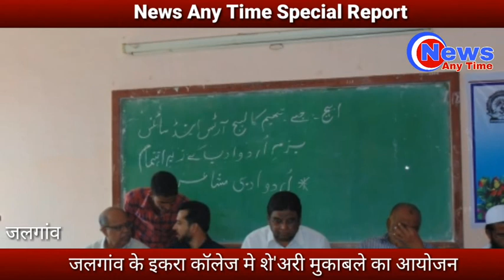अड़ावद,भुसावल मे लोड शेडिंग के विरोध में दिया निवेदन, इक़रा कॉलेज में शे'री मुक़ाबला संपन्न News Any